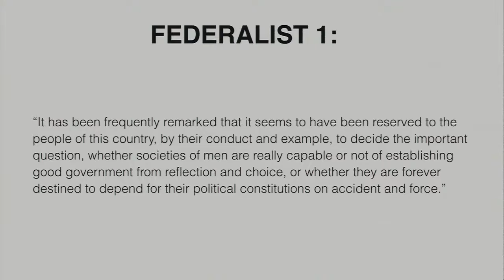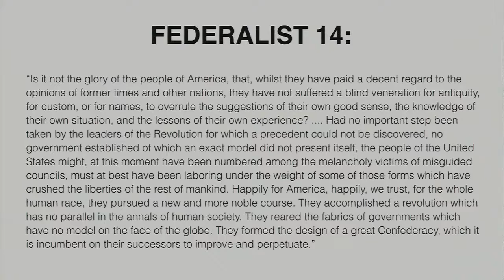Sandford Levinson | The Inevitable Consequences of Change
What’s the sell-by date for a constitution? In a country with one of the oldest constitutions in the world, are we right to assume that decisions made in 1787 should last forever, with only minor tweaks in the form of amendments? And if we were to redesign the U.S. Constitution, how would we begin? Whose politics would it reflect? Founding Father Alexander Hamilton denounced the system established by the Articles of Confederation as “imbecilic.” Is he right, and if so, how should we respond?

Sanford Levinson filmed on October 23, 2014, at "Gain: AIGA Design and Business Conference"